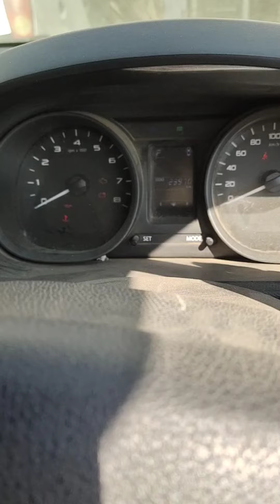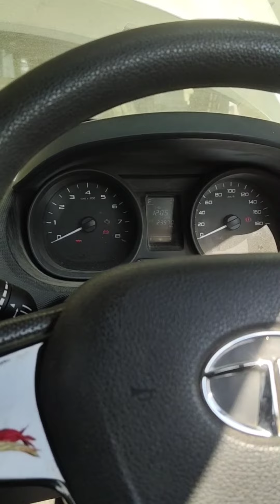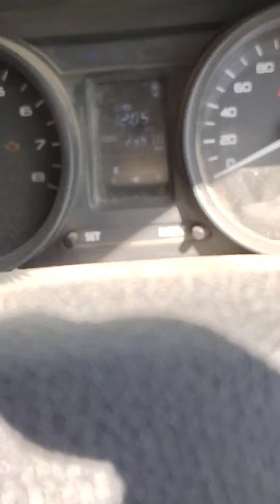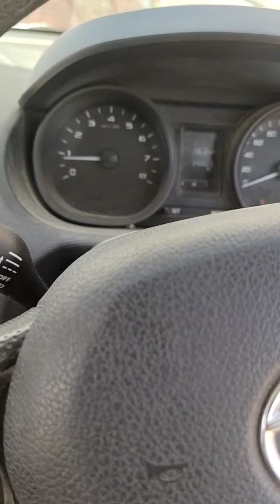tata tiago starting problam solve